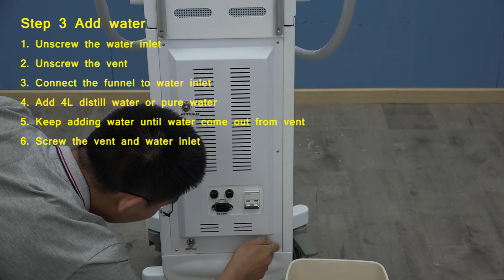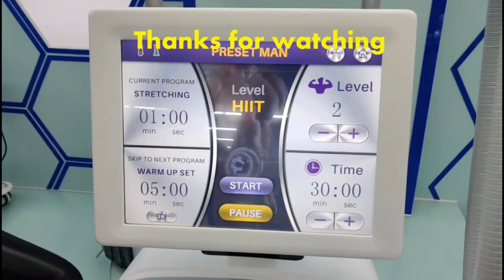Installment video for Emsculpting muscle building and slimming machine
The intallment video for Nubway latest EMSCULPTING machine